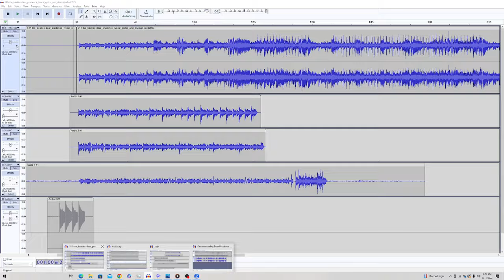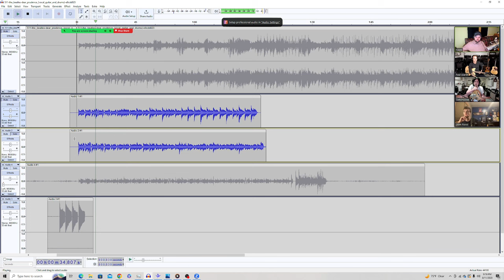The Mysteries of the Beatles' Dear Prudence - Gear, There and Everywhere EP6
In the sixth episode of Gear, There and Everywhere, we unravel the mysteries of Dear Prudence: